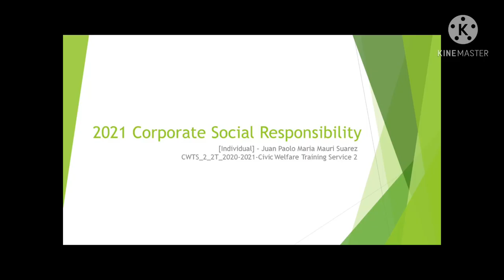[Individual] - Milestone 1 VLOG - 2021 CSR Launch - CWTS2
Please see my VLOG for CWTS2 Milestone 1
Juan Paolo M. Suarez
UPOU